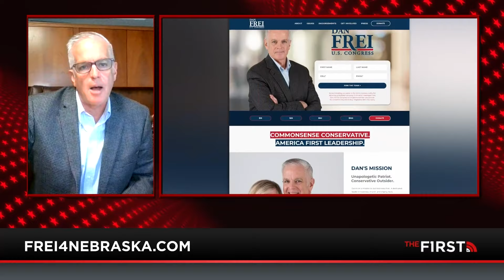FREI-ING BACON: Taking Out RINO Incumbent Rep. Don Bacon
The millions of battles the GOP can fight are all outside the Presidential election, in your local area. Nebraska candidate Dan Frei is challenger Low-T, excessive spending Republican Dan Bacon. Are you from Nebraska? Go to Frei4Nebraska.com and go vote for DAN FREI in the primary TOMORROW.